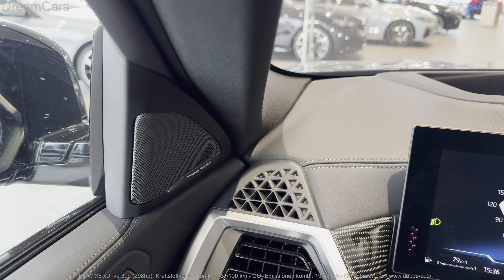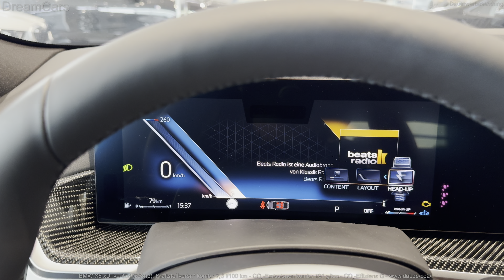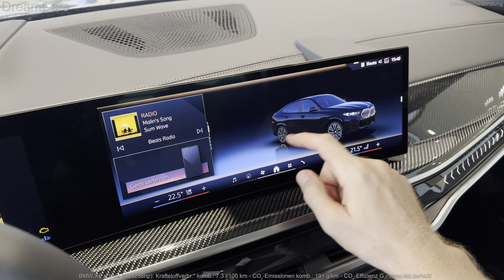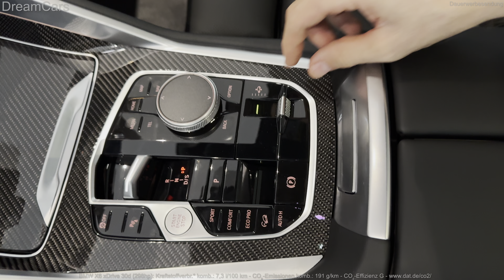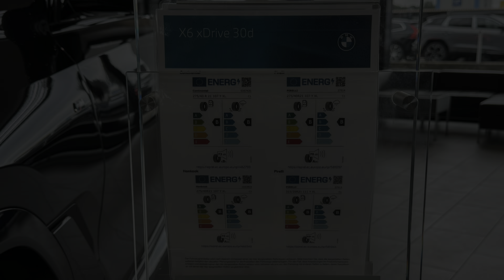2025 BMW X6 xDrive30d M Sport - Interior and Exterior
Visual Review of the new 2025 BMW X6 xDrive30d M Sport in M Carbonschwarz metallic with 21" M LMR V-Speiche 915 M Bicolor.

Kraftstoffverbr.* komb.: 7,3 l/100 km - CO₂-Emissionen komb.: 191 g/km - CO₂-Effizienz G